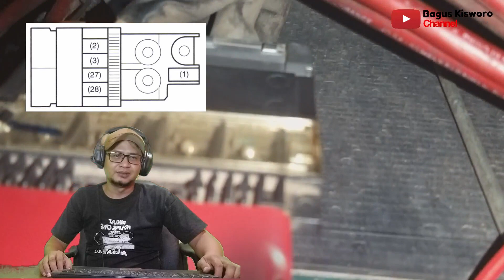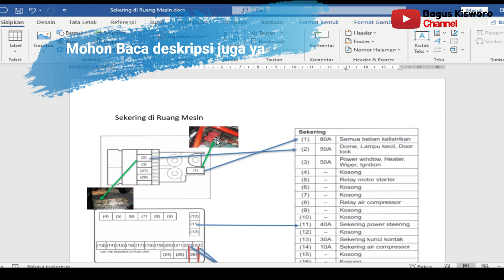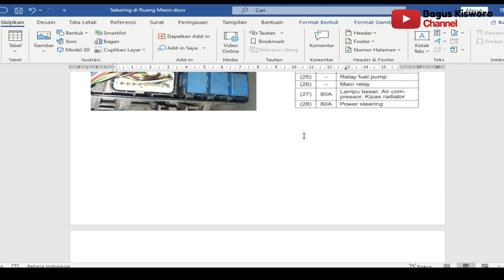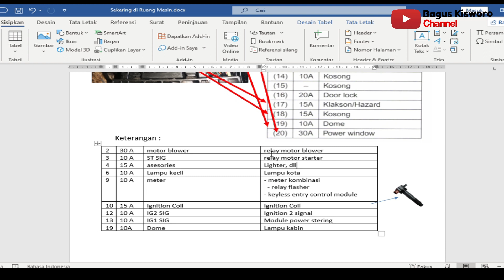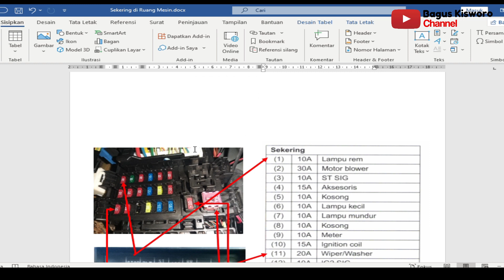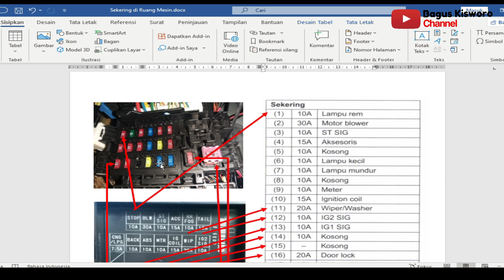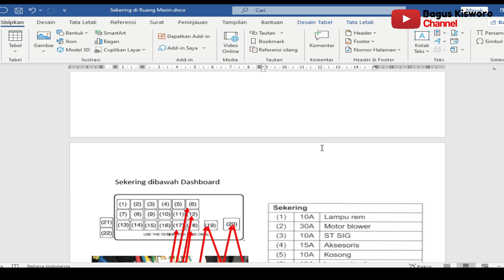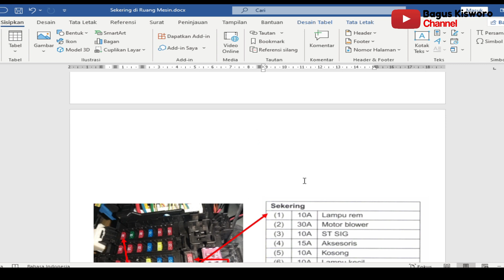Sekring Mobil Karimun Wagon R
Sekring Mobil Karimun Wagon R, Assalammualaikum, video kali ini saya berbagi mengenai  bagaimana cara mengetahui fungsi dari sekring mobil karimun wagon r, baik yang ada di ruang mesin dan yang dibawah dasboard.
ada dua cara yang saya lakukan yaitu menggunakan buku petunjuk karimun wagon R dan tutup box sekring yang ada di ruang mesin dan bawah dasboard.
Soft File buku petunjuk karimun wagon r

berikut saya tambahkan reerensi mengenai sekring karimun yang ada di bawah dasboard
Fungsi dan Deskripsi Sekring pada Fusebox II (dibawah setir sebelah kanan)
ACHMAD ARIF·JUMAT, 08 JULI 2016·
Berikut adalah urutan fungsi dan deskripsi sekring pd fusebox 2 dibawah setir sebelah kanan..
Kotak Sekring 2 (bawah supir)
15. 10A STOP
- switch lampu rem
16. 30A BLW
- relay motor blower
17. 10A ST SIG
- relay motor starter
18. 15A ACC
- socket assesoris
- lighter
- audio +
19. KSG
20. 10A TAIL
- switch kombinasi
- lampu kota
21. 10A BACK
- switch lampu mundur
22. KSG
23. 10A MTR
- meter kombinasi
- relay flasher
- keyless entry control module
24. 15A IG COIL
- ECM/ECU
- generator
- Modul control immobilizer
- ignition coil 1
- ignition coil 2
- ignition coil 3
25. 20A WIP
- switch kombinasi
- motor washer kaca
- motor wiper kaca
26. 10A IG2 SIG
- relay motor blower
27. 10A IG1 SIG
- kontrol modul power steering
28. KOS
29. KOS
30. 20A D/L
- modul control doorlock
31. 15A HORN HAZ
- relay klakson
- relay flasher
32. KOS
33. 10A DOME
- audio remote
- meter kombinasi
- DLC/OBD II socket
- ECM/ECU
- Switch utama ( kunci )
- lampu kabin
34. 30A P/W
- switch utama power window
- switch sub power window
Credit: Om Iwan Sidharta